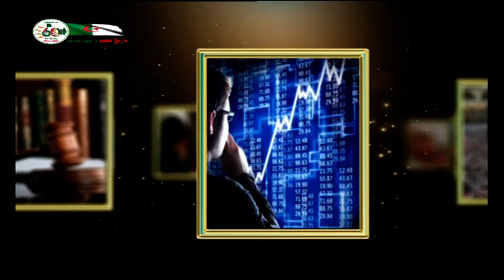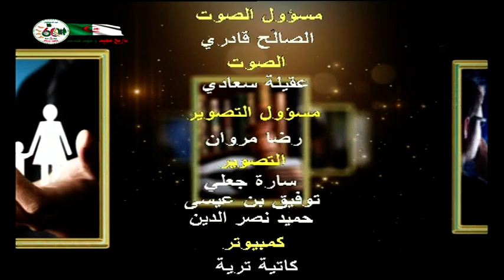مفاتيح ــ القلق و الخوف من الإمتحانات